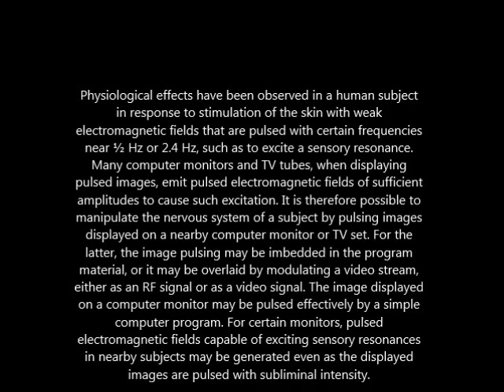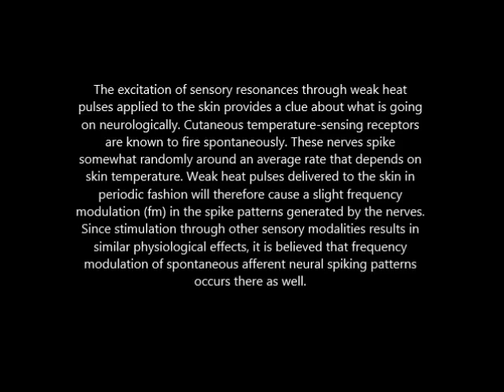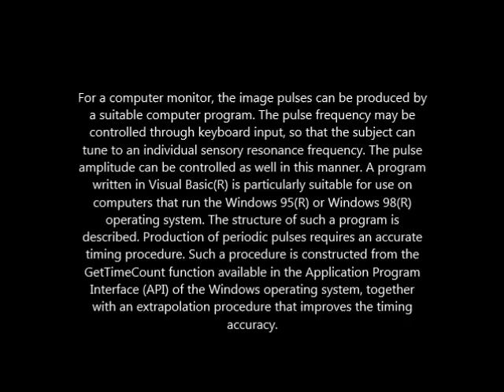Nervous system manipulation by Compters and Tv (US patent 6506148 B2)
This is a government patent not mines neither is the audio.